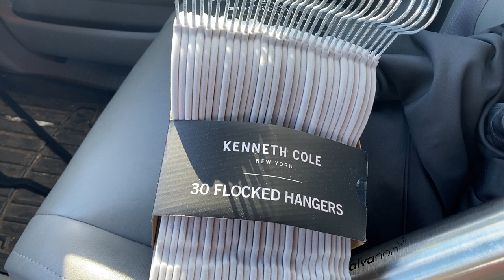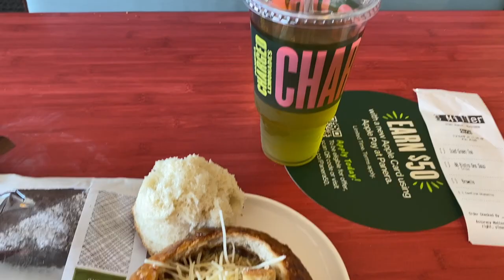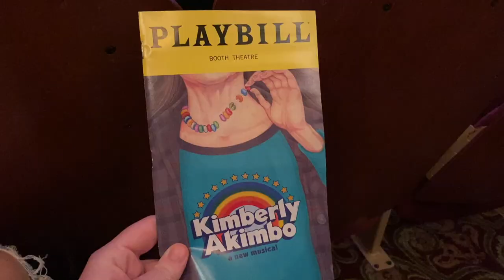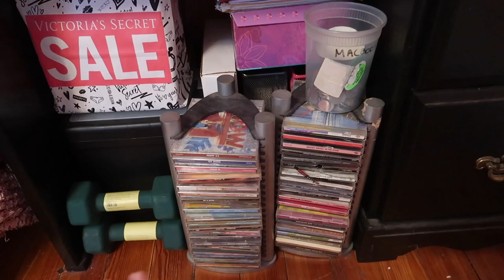NEW HAIR & NEW ROOM | VLOG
Hi Friends! This vlog is the past few weeks since getting back from San Diego! It's been BUSY. Lots of work, side hustling, and Caitlin ran the New York City Marathon! I also got even more highlights so I'm slowly getting blonder!